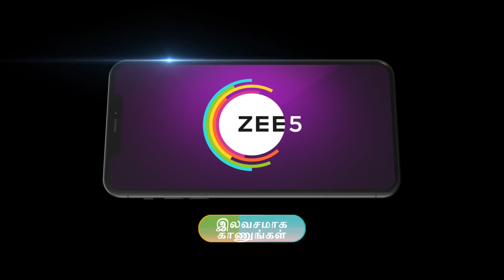Vidhya No 1 | Ep - 587 | Dec 19, 2023 | Best Scene | Tejaswini, Niharika, Puvi | Zee Tamil